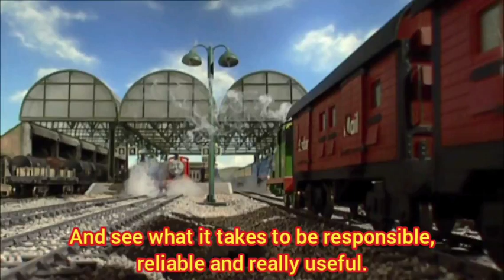Channel Trailer 3 (2022 - onwards)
Here's my first slideshow of 2022.

Here's my new channel trailer for 2022 & onwards. Think this channel is for you?

Thomas And The Magic Railroad (c) Gullane Pictures, Icon Film Distribution, Isle Of Man Film Commission, & Destination Films.

The Loud House, The Casagrandes, & Dora The Explorer (c) Nickelodeon Animation Studios.

Thomas and Friends: All Engines Go (c) Mattel Creations and Nelvana Studios.